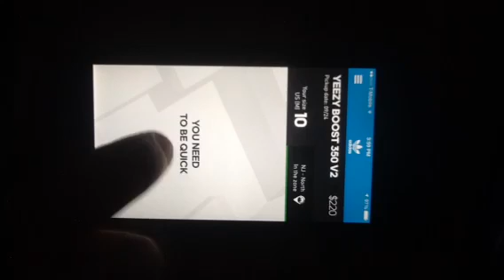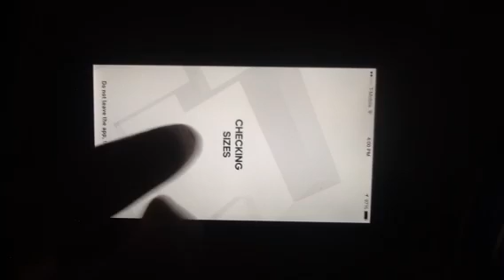Yeezy boost 350 v2 Adidas confirmed app